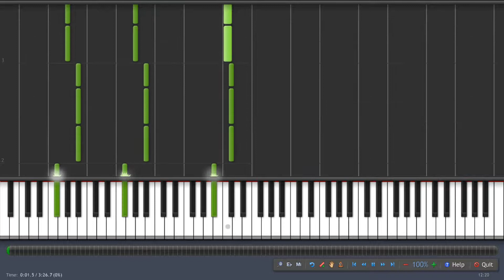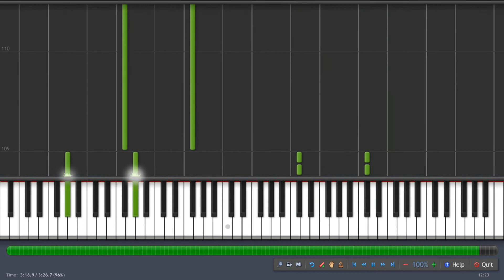How to play Enjoy the ride by Krewella on Piano Synthesia +Free Midi File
Hello everyone this the piano tutorial for the song by Krewella called Enjoy the Ride this one of the best songs in their album"Get Wet" and it contains 2 version of this song one house version and the sencond is an Acoustic version with piano that is softer than the other one,i also did a remake and i give the FLP for free for this song if you want to check it out,i hope you enjy this video and it helped you,if so hit that like button,rate,comment,favorite and so on.